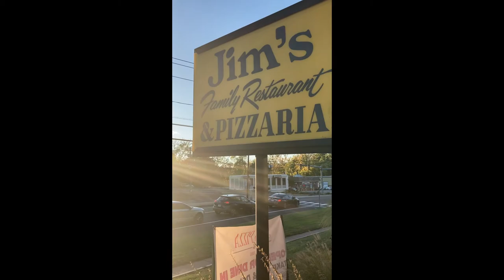Healthy Lifestyle while Trucking - Driving thru NYC- Final destination: Windsor, CT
Hey guys, hope you guys like my 3rd vlog of the city driving.  I hope you guys enjoy the viideo.